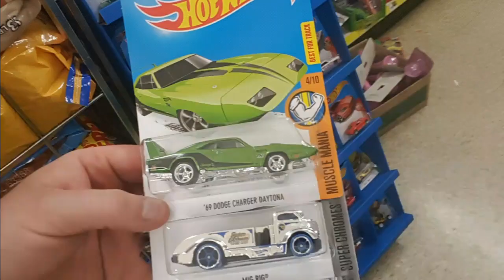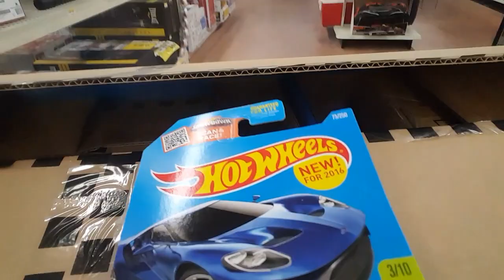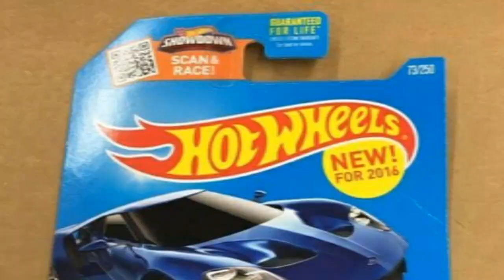In Store Clips Of Supers Numbers 97-103 Found For 2016. DYH!!!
These Are From Wednesday September The 26th- Friday The 28th